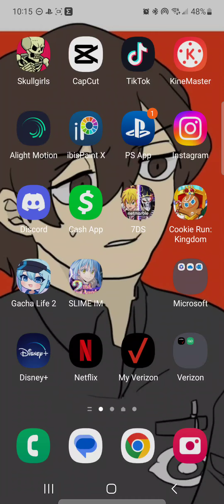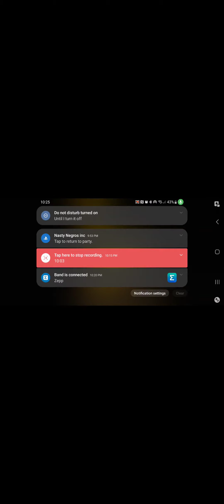just my friend and me chilling